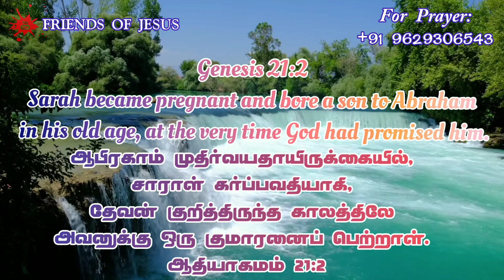Todays Promise Word | 29-12-2022 | Indraya vasanam | Today Bible Verse in Tamil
Todays Promise Word | 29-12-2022 | Indraya vasanam | Today Bible Verse in Tamil | Tamil bible Verse @friendsofjesus007

FOR PRAYER AND COUNSLING:
Miss Pr. Christina Ruban,

Our Address (எங்கள் முகவரி) :
Pr. Ruban
Newlife AG Church,
North Street,
Boothapandy-629852
Kanniyakumari District
Tamilnadu,India.

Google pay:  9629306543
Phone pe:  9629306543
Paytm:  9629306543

Account details:
Name :Ruban P
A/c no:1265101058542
Bank    :Canara Bank
IFSC     :CNRB0001265
BRANCH:Boothapandy